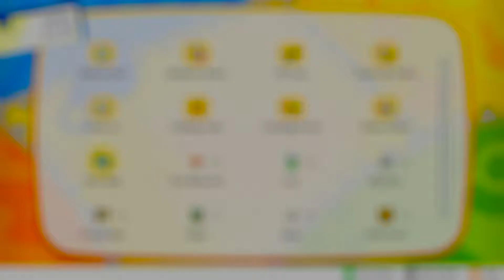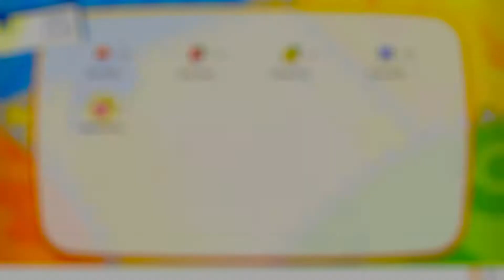INTENSE TRAINING | Pokémon: Let's Go, Eevee! ep.5!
Welcome to Pokémon: Let’s Go, Eevee! Pokémon: Let’s Go, Eevee! Follows a young trainer as they set out of Pallet Town, alongside their Pokémon partner Eevee on a quest to fill the pokédex and become stronger so they can take on the Elite 4 at the Indigo League!

In this episode, we make our way to Vermillion City, catching many new Pokémon along the way, and training the ones we already have!